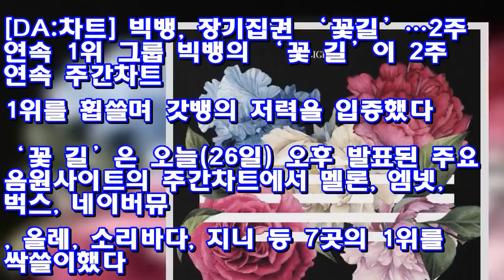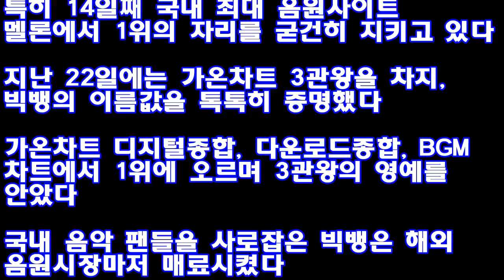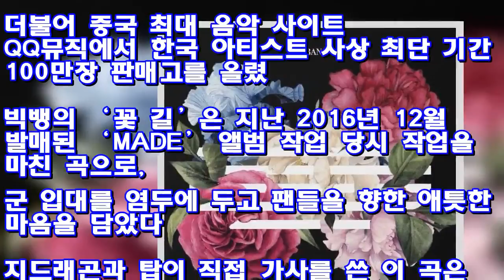[DA:차트] 빅뱅, 장기집권 ‘꽃길’…2주 연속 1위 ♥ Korea news 24h